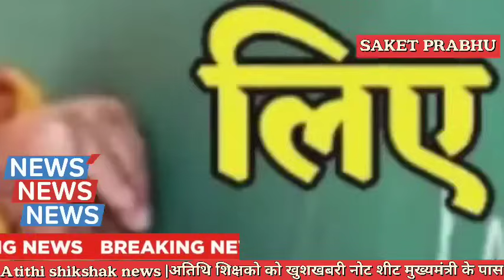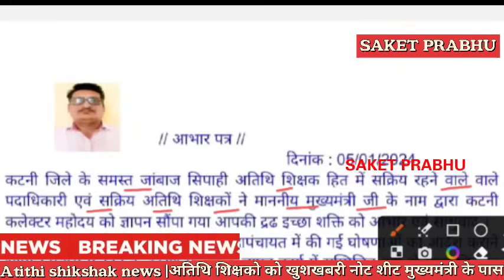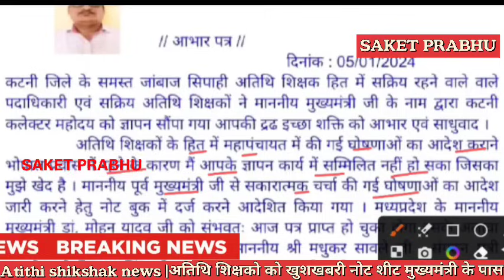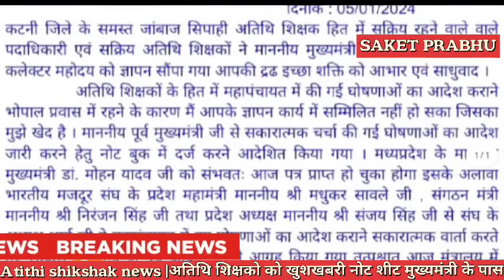Atithi shikshak latest news | खुशखबरी | बडी खबर | अतिथि शिक्षको की फाईल नोटशीट मुख्यमंत्री के पास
Atithi shikshak latest news | खुशखबरी | बडी खबर | अतिथि शिक्षक नियमितीकरण पूर्व सीएम शिवराज सिंह

Atithi shikshak latest news | स्कूल अतिथि शिक्षक सत्र 2024 मे अतिथि शिक्षको की भर्ती करने बडी खबर

Atithi shikshak latest news | सत्र-2024 भर्ती नये निर्देश जारी पुराना स्कोरकार्ड मान्य होगा

Mp tak